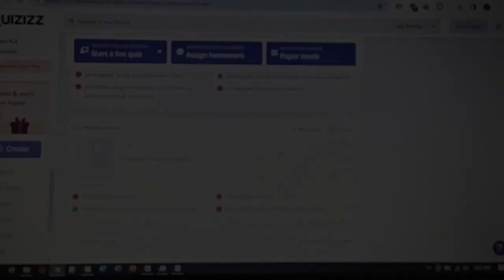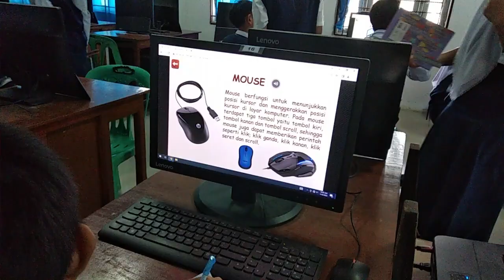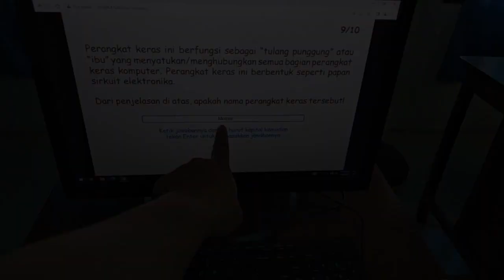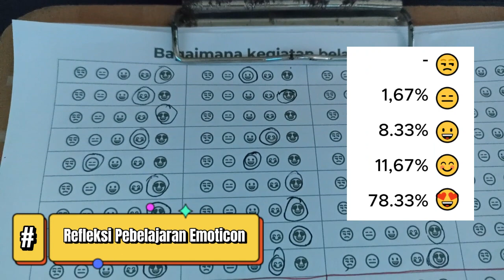Praktik Baik Pembelajaran Informatika - Perangkat Keras Komputer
Mata Pelajaran: Informatika
Fase: D
Elemen: Sistem Komputer
Materi: Perangkat Keras Komputer (Hardware)